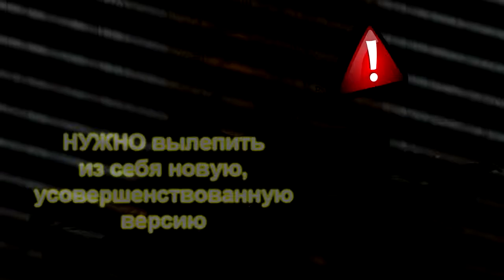Как отследить своё саморазвитие? Для чего нужно вести дневник личностного роста?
Как отследить своё саморазвитие?🤔
Для чего нужно вести дневник личностного роста?🤔

Давайте об этом сегодня поговорим в моём новом видео👇🏻

В нём есть вопрос к Вам в конце, предлагаю на него ответить и пообщаться в комментариях на заявленную мной тему🔆

Сократ писал: "Самое важное в жизни – познать себя, т.к. без самопознания невозможно испытать счастья"💯

Когда-то давно, ещё в школьные годы, я приняла устойчивое решение познать себя и ответить лично на ряд Вселенских вопросов, которые для меня являлись важными🕉

Должна сказать, что все люди стремятся к счастью, но не все понимают, что процесс самосовершенствования, личностного роста и есть путь познания себя❤

Но саморазвитие - это творчество. Это длительный и трудоемкий процесс. Это не просто выкинуть в мусорное ведро за ненадобностью всё, что не нужно❌
Нужно вылепить из себя совершенно другого человека - усовершенствованную версию себя.

Все мы можем изменить свои привычки, мысли, чувства. Главное понимать что будет по итогу и для чего это делается✔

Знаете, давно, когда доброта моей души сыграла злую шутку и школьная жизнь оканчивалась всевозможными сложностями, решение поменять себя было безоговорочным и твёрдым❗

Даже не до конца осознавая это, шла к поставленной цели.

Только недавно поняла, что именно с тех пор не имею никакого личного права отступать назад, ведь это будет предательство своих убеждений, правил, а самое главное - желания😍

Изменение себя - это эволюция души и тела, которые пришли в этот мир не просто есть, спать, осуждать других, но еще и творить🔯
А развивая себя мы как раз и учимся творить.

Это всё нужно отслеживать, чтобы понимать какой путь проходится. Именно так можно увидеть, как разворачивается процесс нашего личностного развития.
Мы можем заметить "холмы", "горы" и "поля равнины" своей жизни, где был быстрый рост, а где он затормозился, что было сделано лучше, что хуже📊

А это всё в совокупности является некой личной картой, которая ведёт по жизни📢

! SKYPE: Juylikaa

- 15 секретов заработка в сети Интернет,
- уникальность, как УТП,
- воронка рекрутирования,
- формула рекрутинга,
- точка отсчёта,
- 74 темы для Ваших постов,
- 21 тема для stories,
- 33 сервиса для работы online,
- 15 способов создания себя в сети Интернет